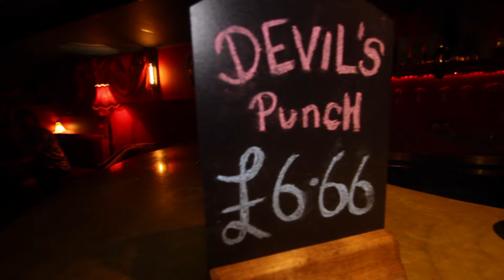Sold Your Soul - Joanna and The Dropouts. Official Music Video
Performed by Joanna and The Dropouts
Music and lyrics written by Joanna Jacobs Trevena
Videographer - Anthony Overman
Edited - Ross Trevena

Track recorded at Lonesome Dog Studios
Mixed and Mastered by Billy Tucker